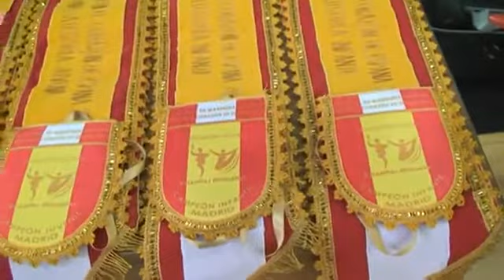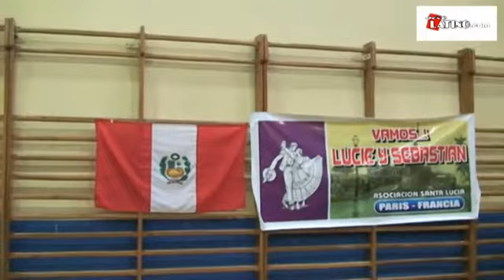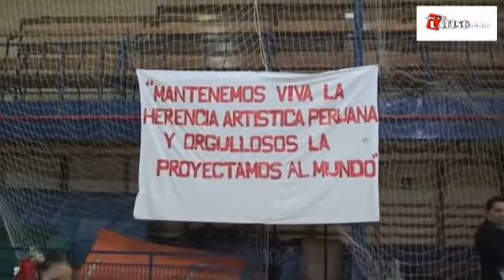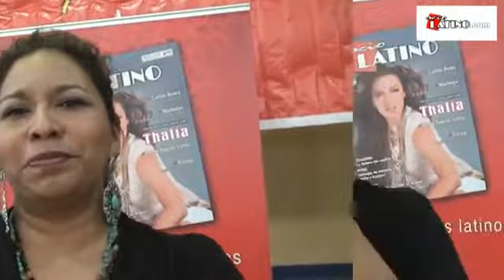II concurso Internacional de Marinera Norteña Madrid 2010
evento realizado en el polideportivo coleguio sagrado corazones
metro: Argüelles- Madrid
Estampas Peruanas" realizo este evento!